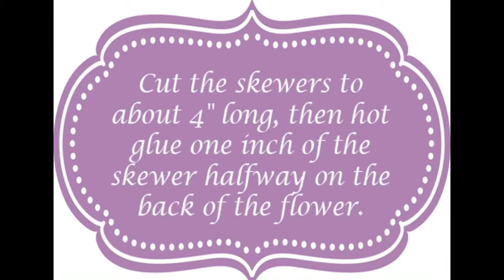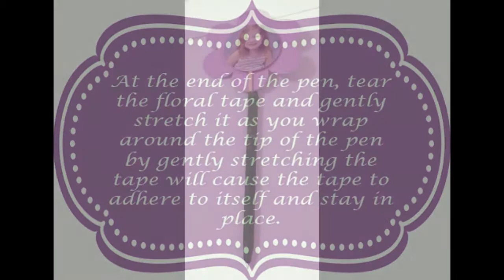Photo Flower Pens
These adorable "flowers" are a cute addition to your desk! Yes that’s right, these are actually pens!

Video and craft provided by Laura Petersen of PinkCakePlate.com. to view more fun print craft ideas to help Create Memories You Keep!